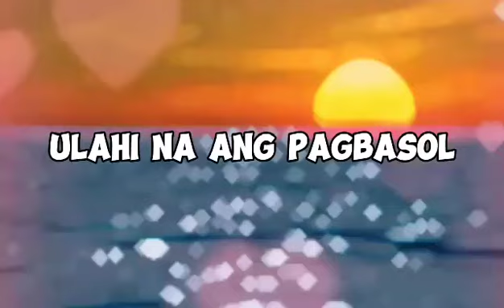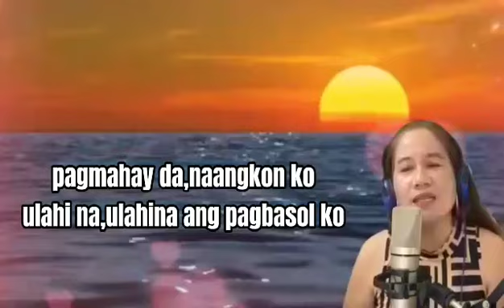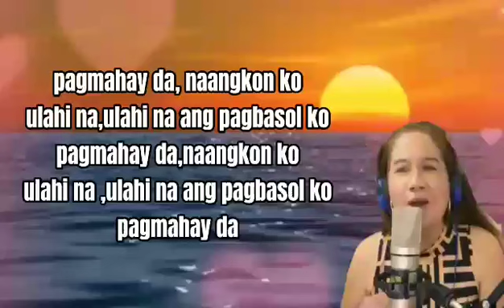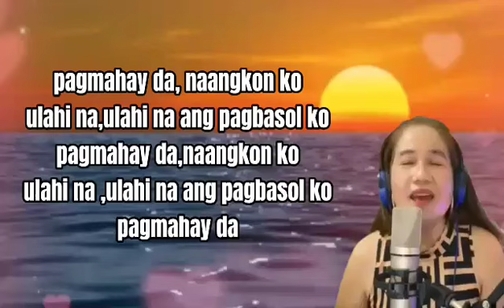ULAHI NA ANG PAGBASOL { Cover by: PHTOKLTV }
Permission to upload this Bisayan song by Evelyn Bacarra who sing this song.
Just only for entertainment...